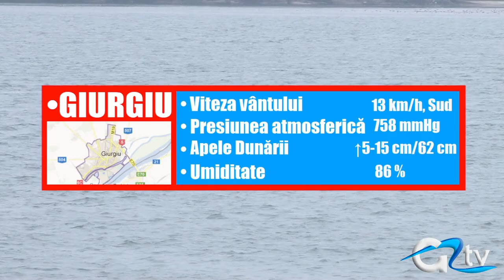METEO 14 IANUARIE